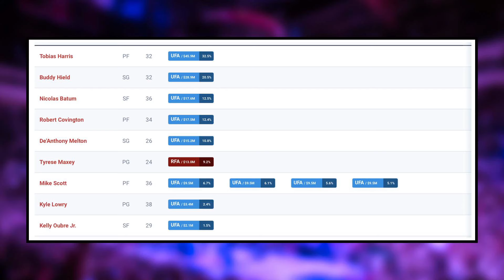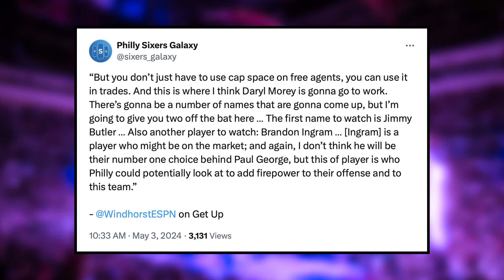MASSIVE Changes Incoming...The TRUTH About this Sixers Team...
The Sixers have once again come up short in the playoffs losing to the New York Knicks in 6 games in the opening round. Sean Barnard dives into what went wrong and the outlook for the team moving forward. He discusses why this team is not as complete as it seems and what this means moving forward.